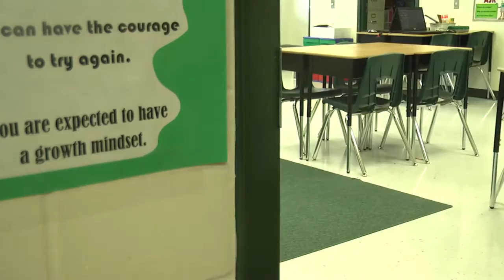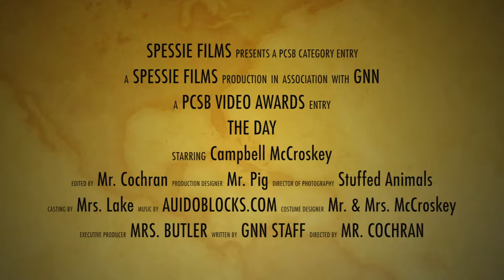Category 10 - Short Film - Spessard L Holland "The Day"